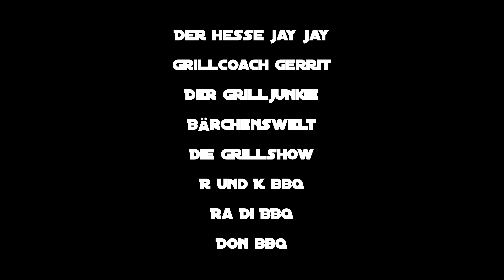Bella Italia Dopf - Der Sebastian 063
Ei Gude hier, heute gibt es einen tollen Bella Italia Dopf, Tortellini One Pot Gericht. Inspiriert wurde ich von meinem guten Freund Andreas Scaglione (alles Gude nachträglich) Pass auf dich auf und stay Strong Bro!!!

Zutatenliste:
1kg Tortellini (frische)
800g stückige und passierte Tomaten
200g Rispentomaten
300ml Milch (geht aber auch Sahne)
80ml Ol
2 Zwiebeln
1EL Majoran
1EL Oregano
1EL Basilikum
2TL Salz
1TL Pfeffer
2TL Paprika edelsüß

Ich wünsche euch einen Schönen Sonntag und viel Spaß beim nachmachen.
Euer Sebastian BBQ aus Oberhessen